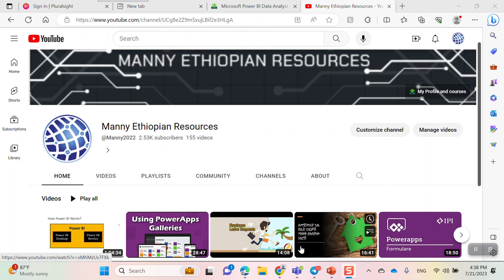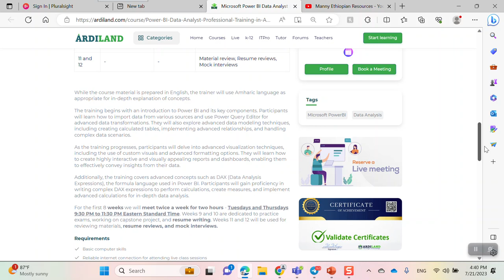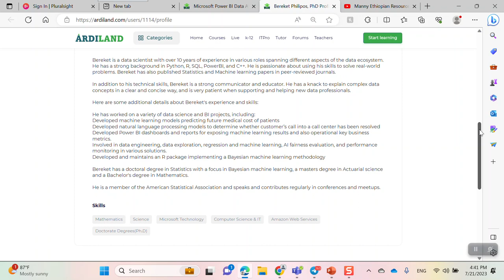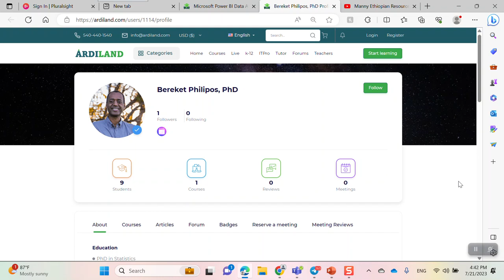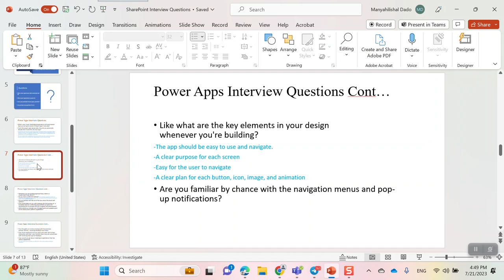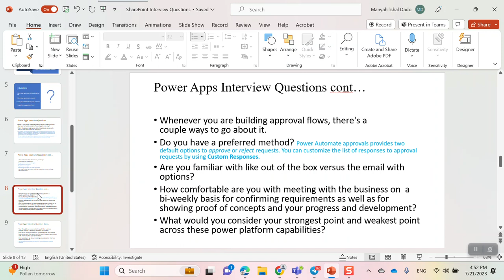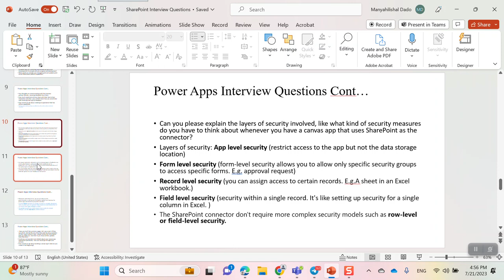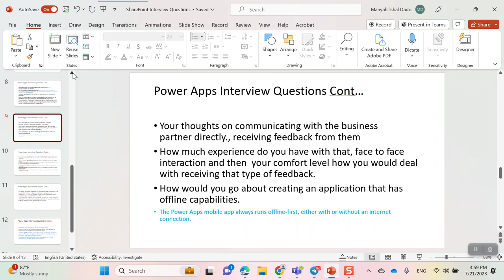Power Apps Interview Questions